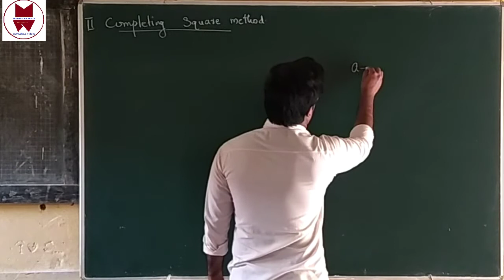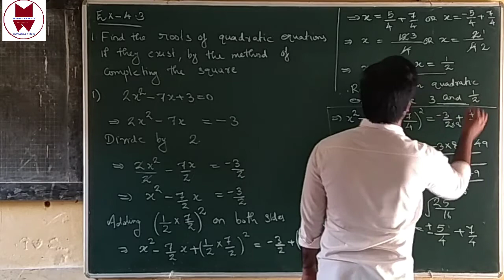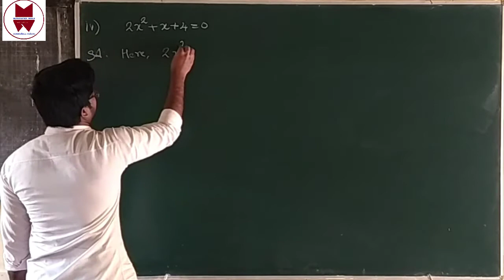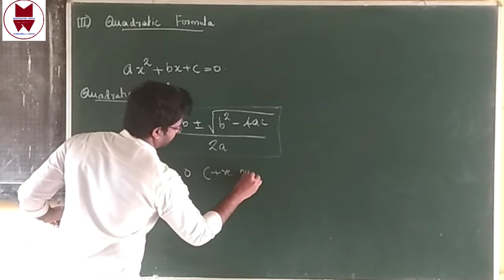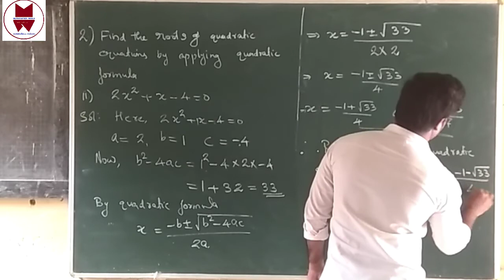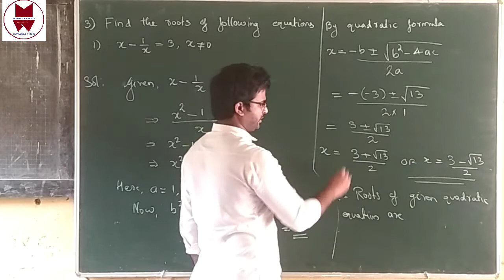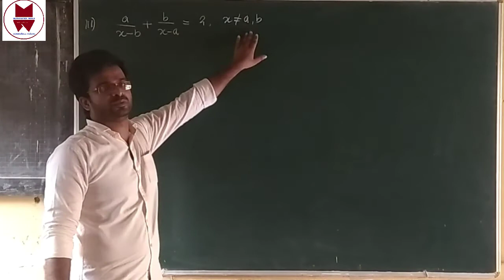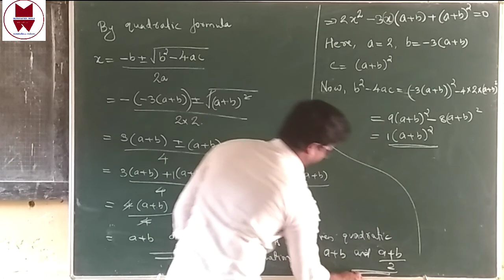NCERT Class 10 Maths| Ch -4 Quadratic Equations| Ex-4.3 Q-1, 2 & 3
*Topic: Completing Square Method and Quadratic Formula